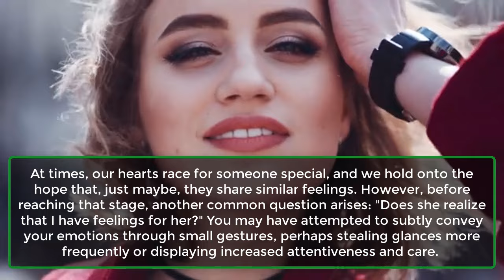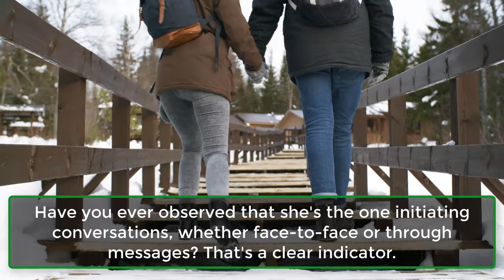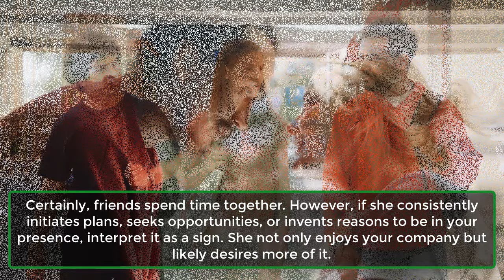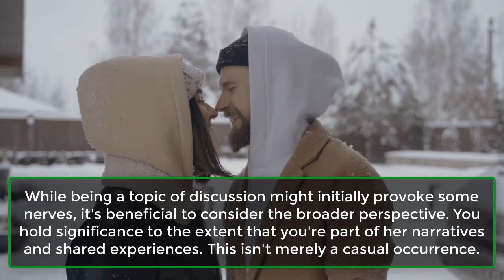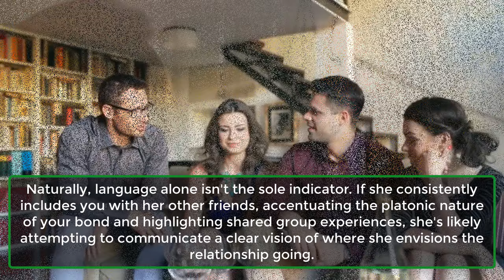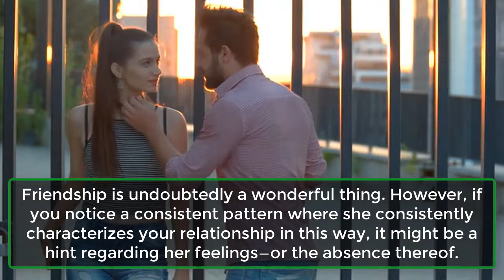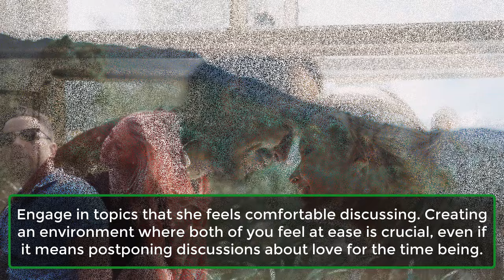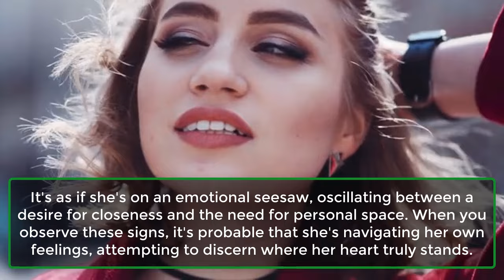Does She Know You Like Her? Here Are 10 Ways You Can Tell | Human Psychology Facts | Awesome Facts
Curious if that special someone is catching on to your feelings? We've got you covered with these insightful signs that might just reveal your secret crush. From subtle gestures to undeniable cues, we've compiled a list of 10 ways to help you gauge if she's picking up on your vibes.

In this video, we'll explore body language, verbal cues, and other subtle hints that could indicate whether your feelings are reciprocated. Whether you're navigating the early stages of a potential romance or simply curious about where you stand, these tips are sure to provide some clarity.

💬 Share your experiences and thoughts in the comments below! Have you noticed any of these signs in your own interactions? We'd love to hear your stories and connect with our amazing community.

Thanks for tuning in, and remember, you're not alone on this quest for love! 💖

If She Likes You Back, Here’s How She’ll Behave If She Knows You Like Her.
1. She’ll Initiate Conversations More Often.
2. She Finds Reasons to Spend Time with You.
3. She Laughs at Your Jokes – Even the Bad Ones.
4. Her Friends Know About You.
5. She Remembers What Matters To You.
If She Doesn’t Like You Back, Here’s How She’ll Behave If She Knows You Like Her.
6. She’ll Friendzone You.
7. She’ll Avoid One-On-One Time.
8. She Changes the Topic When Love Comes Up.
9. She Talks About Other Crushes or Dates.
10. She’s Not Physically Affectionate.